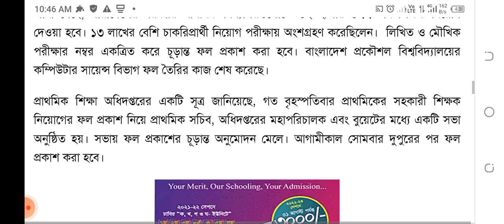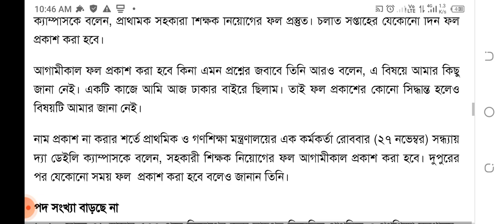অবশেষে আজ সোমবার দুপুরে প্রাথমিক শিক্ষক নিয়োগের ফলাফল ঘোষণা | Primary Teacher Exam Result Publish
অবশেষে এইমাত্র ঘোষণা আগামী সোমবার প্রাথমিক শিক্ষক নিয়োগের ফলাফল প্রকাশ!  Primary Teacher Exam Result published

অবশেষে প্রাথমিক শিক্ষক নিয়োগের পদ সংখ্যা বৃদ্ধি হলো আন্দোলনের মুখে পড়ে। Primary Teacher Job News

অবশেষে এইমাত্র প্রাথমিক শিক্ষক নিয়োগের ফল প্রকাশের তারিখ ঘোষণা | Primary Teacher Exam Result Publish

প্রাথমিক শিক্ষক নিয়োগের ফল কবে, যা জানা গেল

দেশের সরকারি প্রাথমিক বিদ্যালয়ে সহকারী শিক্ষক নিয়োগের চূড়ান্ত ফল চলতি সপ্তাহে প্রকাশ করা হতে পারে। প্রাথমিক ও গণশিক্ষা মন্ত্রণালয়ের একটি দায়িত্বশীল সূত্র প্রথম আলোকে এ তথ্য নিশ্চিত করেছে। ফল প্রকাশের পর নিয়োগ দেওয়ার কাজও দ্রুতই শুরু হবে বলে জানা গেছে।

প্রাথমিক ও গণশিক্ষা মন্ত্রণালয়ের একজন কর্মকর্তা নাম প্রকাশ না করার শর্তে আজ শনিবার প্রথম আলোকে বলেন, ‘প্রাথমিক বিদ্যালয়ে সহকারী শিক্ষক নিয়োগের চূড়ান্ত ফল ইতিমধ্যে প্রস্তুত করা হয়েছে। আগামীকাল রোববার প্রধানমন্ত্রী শেখ হাসিনার সচিবালয়ে আসার কথা রয়েছে। আমরা তাঁকে বিষয়টি অবহিত করব। এরপর এ সপ্তাহের যেকোনো দিন ফল প্রকাশ করা হবে।’

প্রাথমিকের ফল প্রকাশ নিয়ে ধোঁয়াশা যেন কাটছে না। গত বৃহস্পতিবার কয়েকটি গণমাধ্যমে ফল প্রকাশের খবর প্রকাশ করা হয়। সামাজিক যোগাযোগমাধ্যমেও ফল প্রকাশের খবর ছড়িয়ে পড়ে। এরপর অনেক পরীক্ষার্থী প্রথম আলো অফিসে ফোন করে খবরের সত্যতা জানতে চান। কিন্তু ওই দিন প্রাথমিক শিক্ষা অধিদপ্তর এবং প্রাথমিক ও গণশিক্ষা মন্ত্রণালয়ে যোগাযোগ করে ফল প্রকাশের খবরের সত্যতা পাওয়া যায়নি।

সহকারী শিক্ষকের পদসংখ্যা বাড়িয়ে ৪৫ হাজার শিক্ষক নিয়োগের কথা থাকলেও শেষ মুহূর্তে এটি আর হচ্ছে না। বিজ্ঞপ্তির বিপরীতে অনুমোদিত পদেই নিয়োগ দেওয়ার বিষয়টি চূড়ান্ত করা হয়েছে।

এ বিষয়ে প্রাথমিক ও গণশিক্ষা মন্ত্রণালয়ের ওই কর্মকর্তা বলেন, ‘বৃহস্পতিবার ফল প্রকাশিত হবে, এ রকম কোনো বক্তব্য মন্ত্রণালয় বা অধিদপ্তর থেকে দেওয়া হয়নি। যাঁরা খবর প্রকাশ করেছেন, তাঁরা কোথা থেকে এ তথ্য পেয়েছেন, তা আমাদের জানা নেই।’

ওই কর্মকর্তা আরও বলেন, সামাজিক যোগাযোগমাধ্যমের সূত্র ধরে এ গুজব ছড়িয়ে পড়তে পারে। পরীক্ষার্থীদের সামাজিক যোগাযোগমাধ্যমের গুজবে কান না দেওয়ার জন্যও অনুরোধ করেন তিনি।

আজই প্রাথমিকে শিক্ষক নিয়োগের ফল হতে পারে! Primary Teacher Exam Result Publish Today

primary teacher job exam result, primary result, primary exam result,